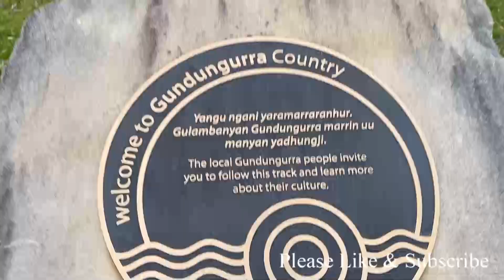Cecil Hoskins Nature Reserve VL09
Cecil Hoskins Nature Reserve Moss Vale 2577 NSW
Australia